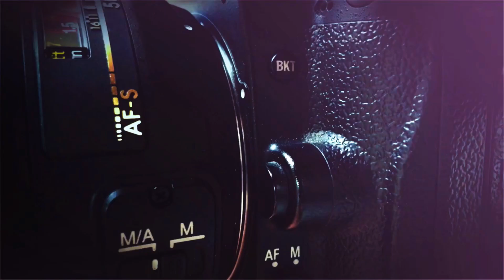الفنان احمد ابوسكندر سهرة حناء العريس محمد الرومي شاعر المجوز علاء العمري المخرج صقر الجمل